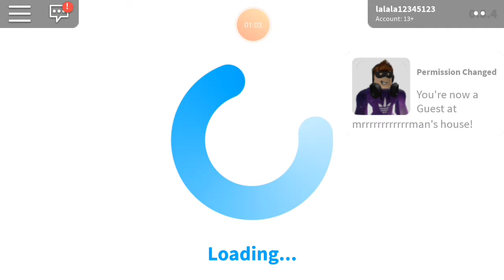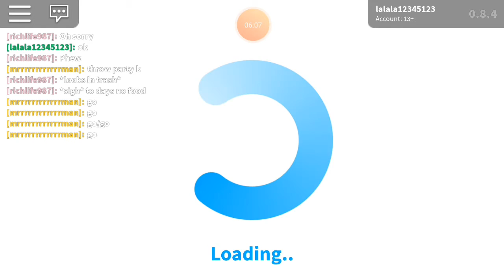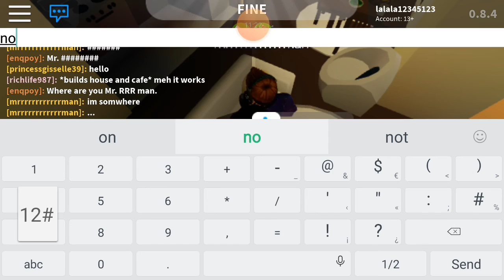Playing Roblox / Bloxburg / Playing with friends / working at pizza store